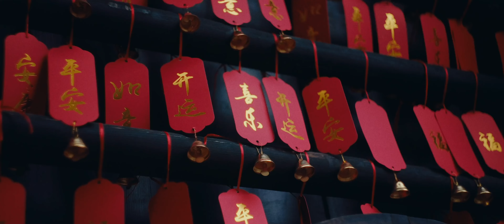Chinese new year in Guangzhou citywalk blog| YongQingFang | - [Helios 44-2 / a7s3]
A walk around Liwan District in Guangzhou and its picturesque YongQingFang area. Located in the heart of Xiguan, YongQingFang is the venue to one of the many Chinese new year markets that sprout around the city on the days before the lunar new year celebration.

Besides its usual shops, bars and cute souvenir shops, the area is filled with stalls offering traditional home decorations for the new year such as paper cuttings (Jian Zhi  剪紙), caligraphy (Shu Fa 书法), banners for the doors (Chun Lian 春聯), handmade sugar candy (Tang Hua 糖画) and more.

Shot on the 6th of February 2024, 2 days before the official new year of the Dragon begins.

Shot with a Sony a7s3 and a Helios 44-2 all the way through.